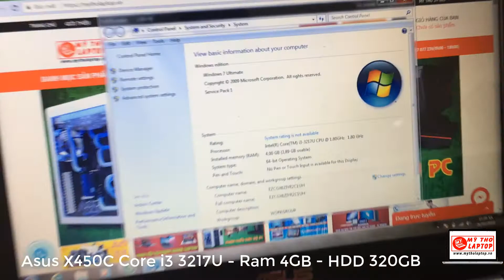Asus X450C Core i3 3217U - Ram 4GB - HDD 320GB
Laptop cũ Asus X450c có  thiết kế và cấu tạo độc đáo với thiết kế bóng loáng mầu đen kết hợp với lớp vở bên ngoài chống sước và va quẹt đến mức tối đa giúp sản phẩm sạch đẹp và tồn tại lâu dài cấu hình cao đủ đáp ứng cho khác hàng với mọi công việc với hiệu xuất cao nhất trong thời gian nhanh nhất

Asus X450C  98%  với màn hình rộng 14 inch  cùng CPU Core i3 thế hệ ba 3217U  tốc độ 1.8 Ghz  - Bộ nhớ RAM DDR3 4GB  - HDD 320GB -  có Webcame - trang bị VGA Intel HD 3000 - Kết nối HDMI - USB 3.0

TRÂN TRỌNG !